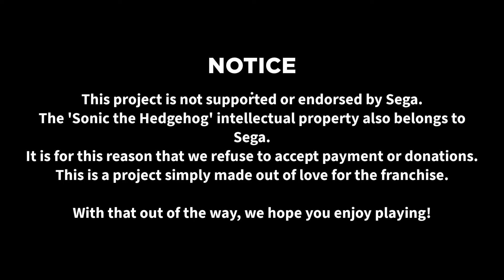This is an actual Roblox Sonic Game… (Xbox One Gameplay) - Part 1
A YouTuber inspired me to make this video…